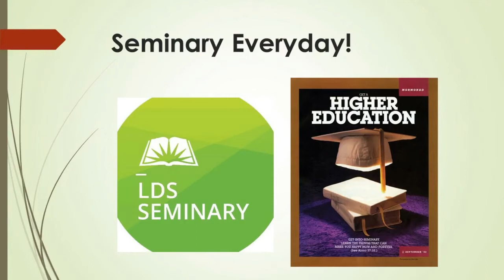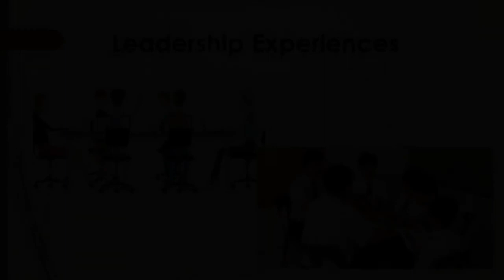All About Youth - Segment 3 - SEMINARY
This is a segment on SEMINARY from the pre-recorded devotional "All About Youth" held on February 27, 2021, Bayan 1st ward.